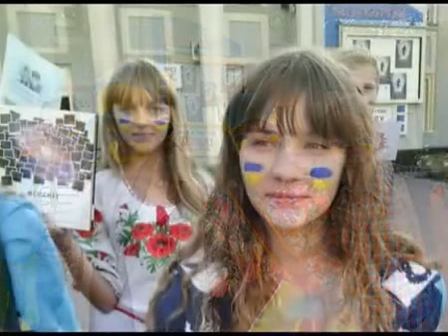Флешмоб до дня бібліотеки Хмельницька обласна бібліотека для юнацтва